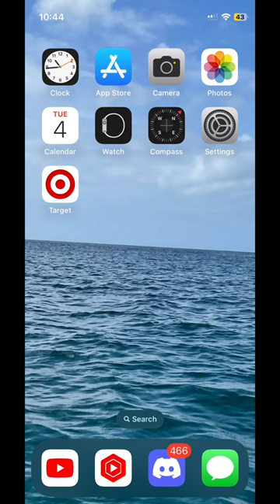What’s on my phone